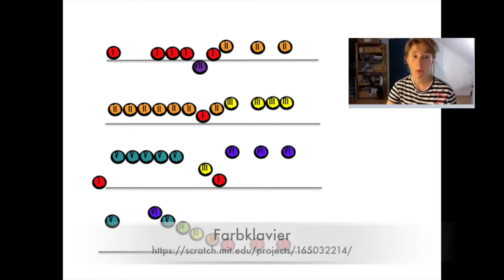Notenlesen leicht gemacht - Teil25. Ein Videokurs von Petra Amasreiter